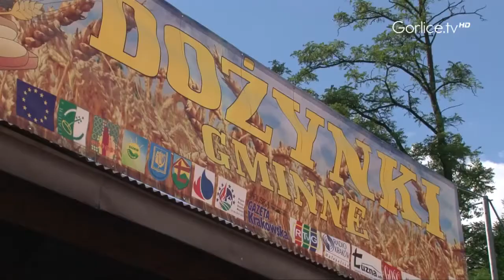Dożynki Gminne 2013 w Biesnej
Dożynki Gminy Łużna odbyły się w Biesnej.
Uroczystość rozpoczęła się od Mszy Świętej polowej.